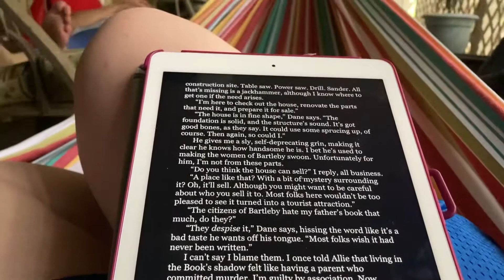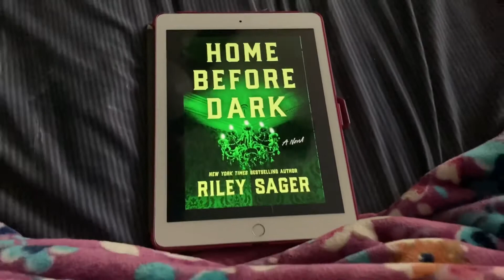Summerween Day 2: i’m chaotic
Hey Friends!!

HAPPY SUMMERWEEN!!!

If you made it this far, I would love tips in the comments how to make my channel better.